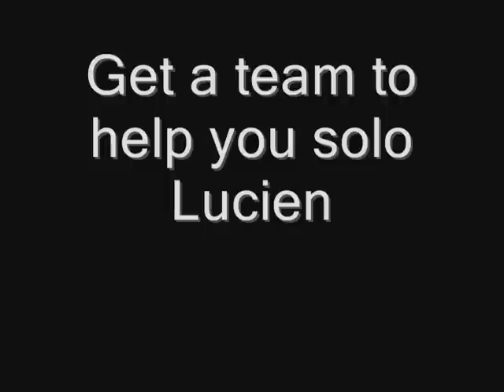How to solo Lucien - The Title is Misleading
Enjoy your loots.